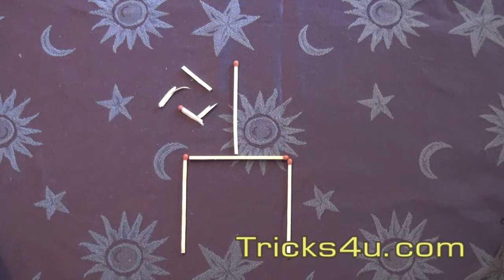To take out the garbage